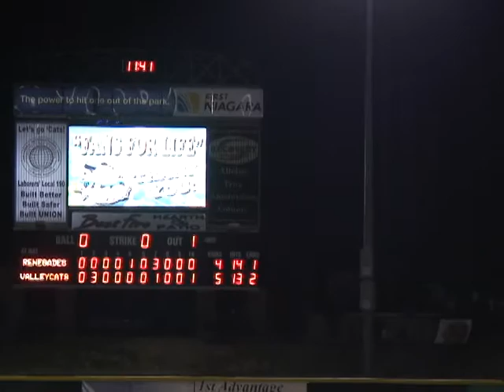Portfolio Piece # 8 Final Game Day Package as an ValleyCats intern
This piece was the final package I shot as intern with the Tri City ValleyCats baseball team. I edited and wrote this package with a lot of emotion. It is lengthy but a lot was discussed and it is a mix of entertainment and highlight's. I did a brief on camera at the end of the video thanking the fans. This was an important piece for me because shortly thereafter the Cats went on the win the New York Penn League, short season single A champions. Please enjoy and comment.